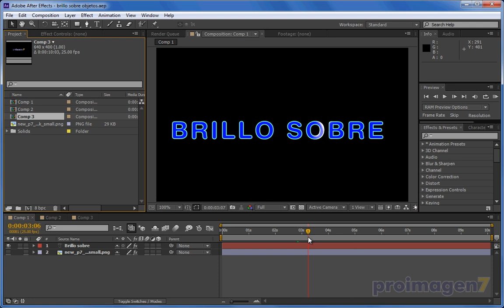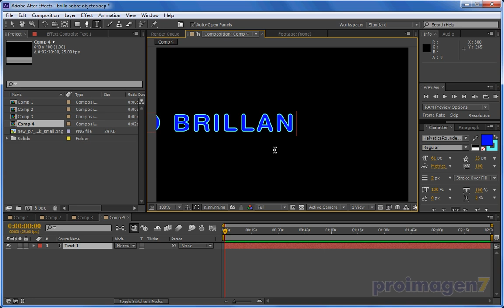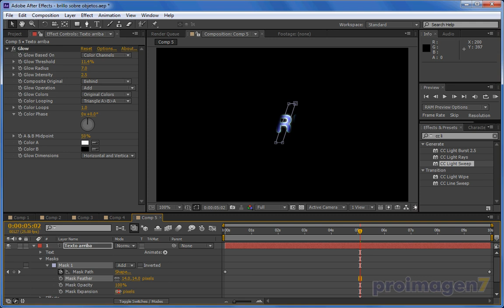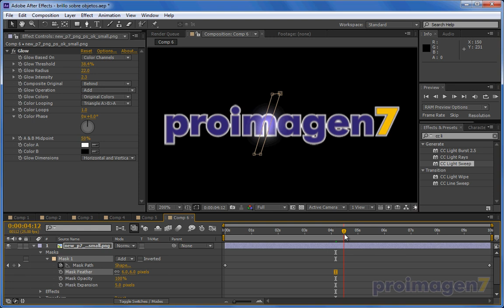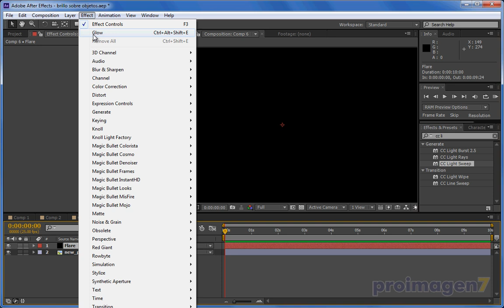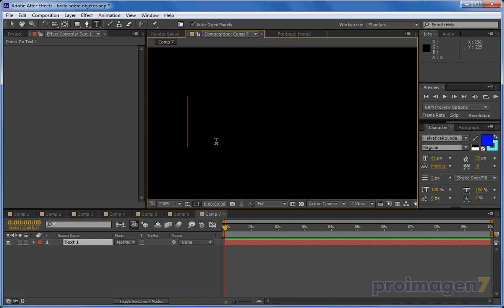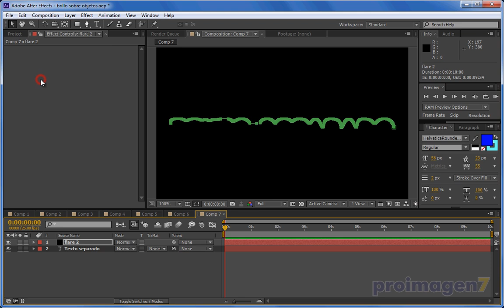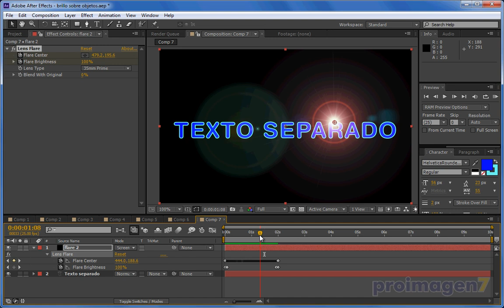Brillo sobre objetos usando AE con diferentes técnicas (remasterizado)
Un tutorial de hace 4 años.
Es algo simple, fácil de hacer, pero hay quienes no lo saben hacer, así que lo explico añadiendo algo extra ... Cómo crear el efecto de brillo sobre objetos en After Effects. También se explica la manipulación de trazados/máscaras usando Illustrator para usarlos como trayectos.